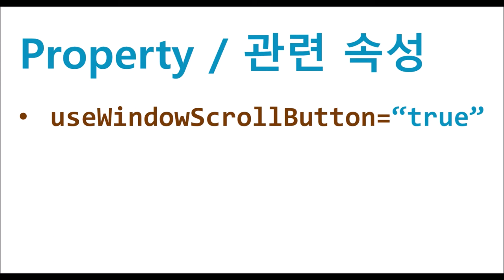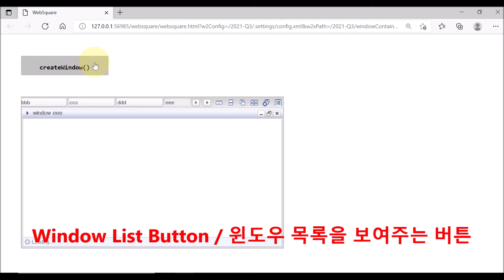WindowContainer - useWindowScrollButton | WebSquare5 - Quick Guide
00:00 Introduction
00:06 Goal
00:17 Related Property
00:26 DEMO
01:28 End of DEMO

Display a button to show the list of the currently open windows. (X mark to close each window is supported from the engines released since August 2021.)

Related API
   useWindowScrollButton="true"